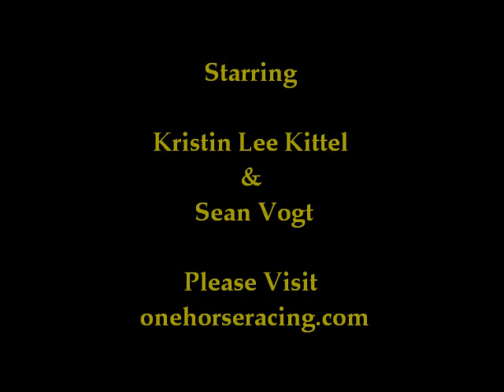Hydro Dipping Auto Interior Pieces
One Horse Racing Hydro dips interior trim on 2001 Ford Pick up Truck in grey carbon fiber.